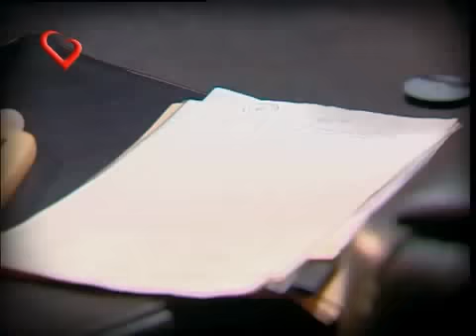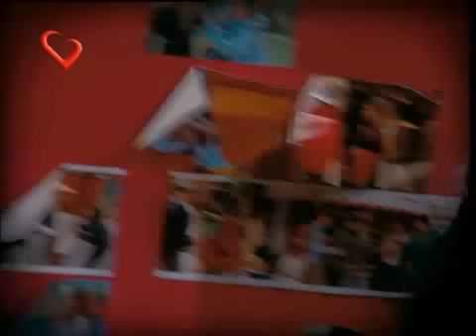Floricienta I capitulo 171, la guarida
Federico descubre la verdad acerca de Delfina y Malala. Floricienta es una telenovela argentina, de tipo comedia romántica, infantil/juvenil protagonizada por Florencia Bertotti, Juan Gil Navarro (Graduados) y Fabio Di Tomaso (Somos familia), con las participaciones antagónicas de Isabel Macedo (Guapas) y Graciela Stéfani. Cuenta con la participación especial de Benjamín Rojas (rebelde Way), Henny Trayles y un gran elenco de actores.